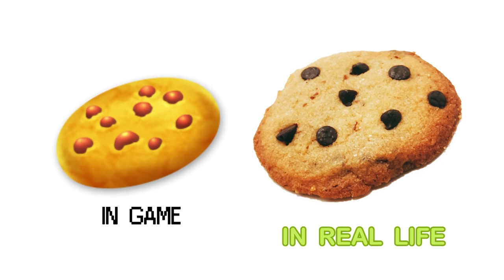Hay Day - How to make Cookie from Hay Day in REAL LIFE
Ingredients:
- All Purpose Flour 240g
- Sugar 120g
- 1 Egg
- Brown Sugar 60g
- Butter 180g
- Chocolate Chip 150g